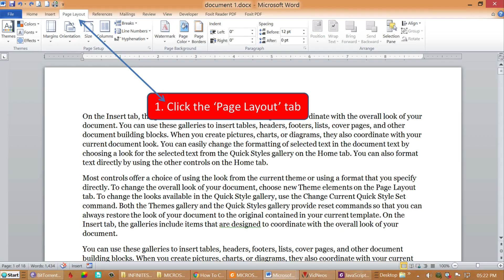How to Create Columns in Microsoft Word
How to Create Columns in Microsoft Word.  This will work for every version of Microsoft Word.